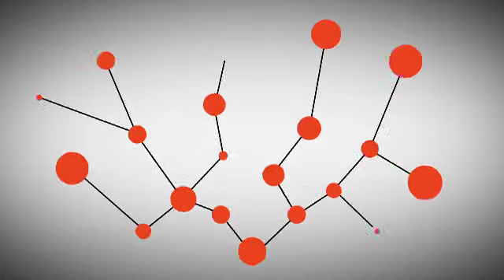Multiplication Matters: International Students in the U.S.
J.D. challenges us to see all the international students studying at American colleges and universities as an opportunity to make disciples of all nations right here in our backyard.